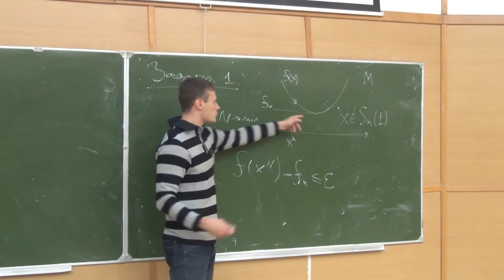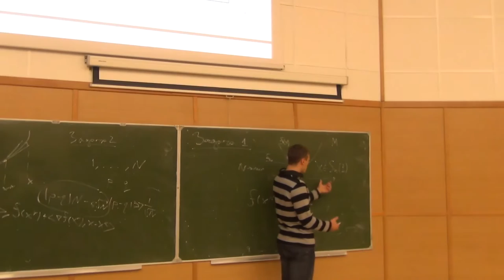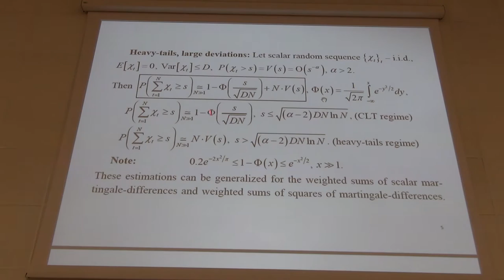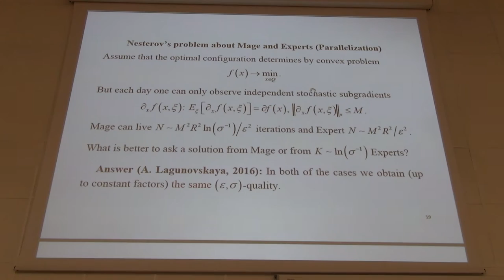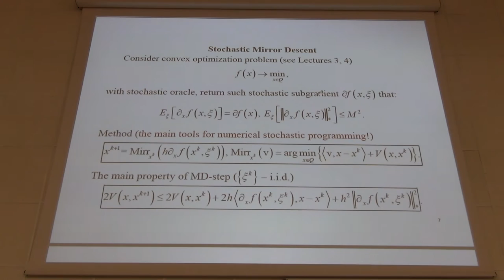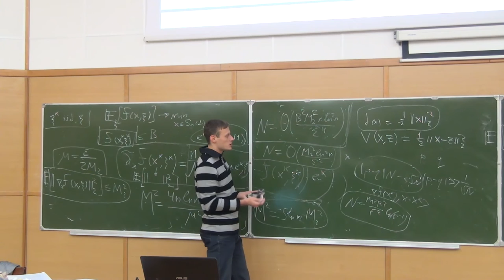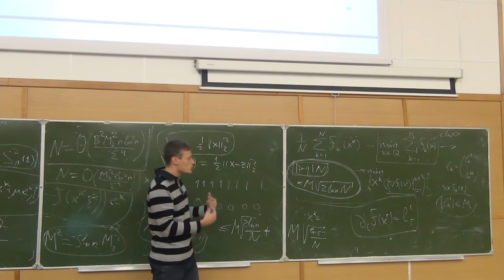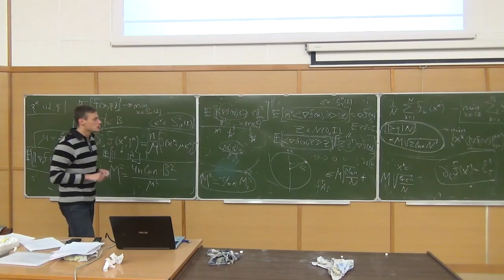Гасников А.В. "Алгоритмические модели поведения человека по Ю.Е. Нестерову"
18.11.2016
Аннотация: В сентября 2012 в МЦНМО и апреле 2016 года в ВШЭ Ю.Е. Нестеровым было поставлено несколько задач на стыке численных методов оптимизации и математической экономики. В этих задачах предлагалось понять, как происходит "нащупывание" равновесия; как люди обучаются, становясь взрослей; что лучше прожить 1000 лет или 10 раз по 100 лет и т.д. В докладе мы постараемся ответить на поставленные вопросы. В частности, прослушав доклад, студенты смогут попробовать обыграть в орлянку казино, которое не в состоянии генерировать по-настоящему случайную последовательность нулей и единиц. В основе рассказа будет лежать процедура стохастического зеркального спуска (онлайн вариант), с помощью которого и будут построены оптимальные (с точностью до мультипликативных констант) решения отмеченных задач.